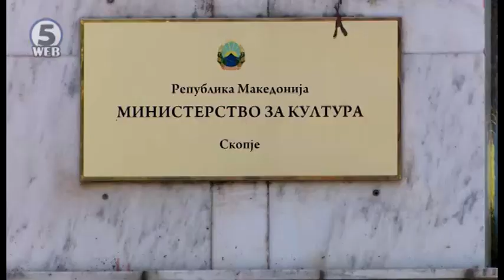Министерот за животна средина, нов министер за политички систем и односи меѓу заедниците?!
Најавената реконструкција на Владата ќе опфати министри, заменици, градоначалници, директори, народни избраници.